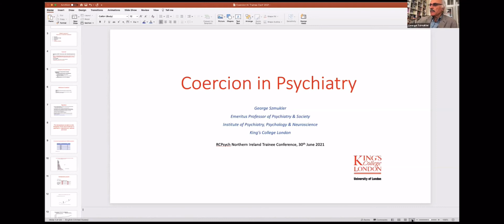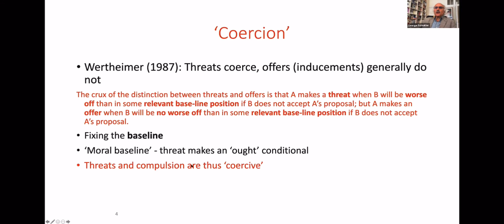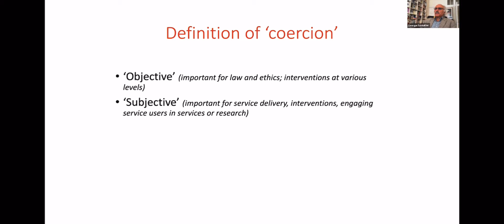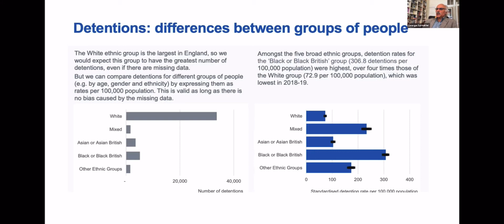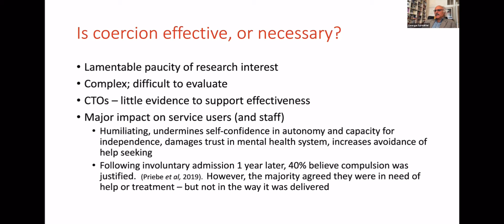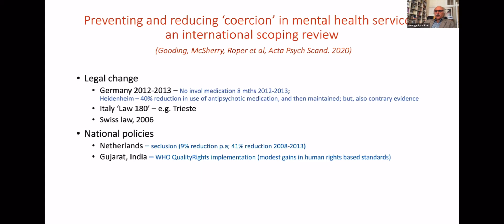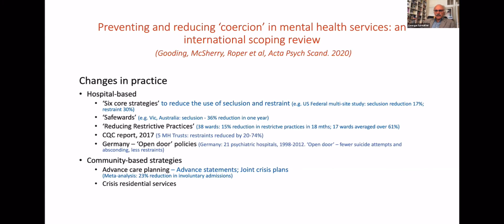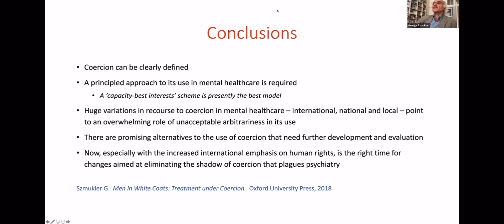Coercion in Mental Heath